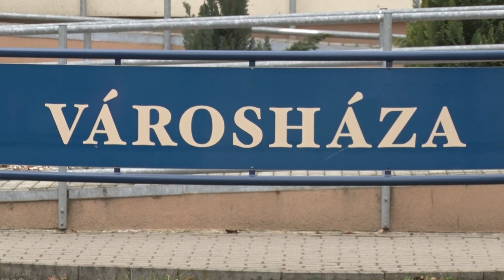Dombóvári magazin - 2024.02.20.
Tartalom:
- Ahol a szegénység állandósult – fókuszban a felzárkóztatás
- Energetikai Fórum - Szakmai párbeszéd az energetika aktuális kérdéseiről
- Madarászokkal Madagaszkáron – Orbán Zoltán tartott előadást
- 2024-es évi költségvetésről döntött a testület - jelenleg a  tervezettnél közel 4 milliárd forinttal kevesebb összeg